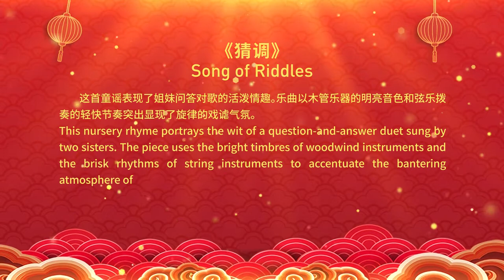Concert - Song of Riddles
This nursery rhyme portrays the wit of a question-and-answer duet sung by two sisters. The piece uses the bright timbres of woodwind instruments and the brisk rhythms of string instruments to accentuate the bantering atmosphere of the melody.